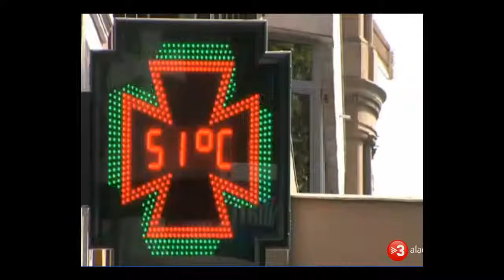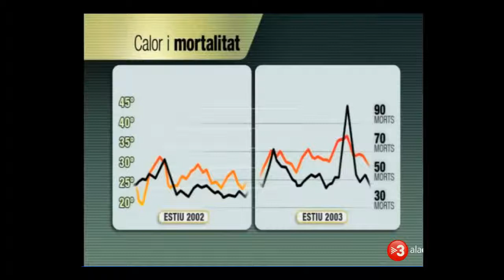10 ElmediambientTV320102012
Programa El mediambient de TV3. Efectes de les onades de la calor. Participació de: Xavi Basagaña.